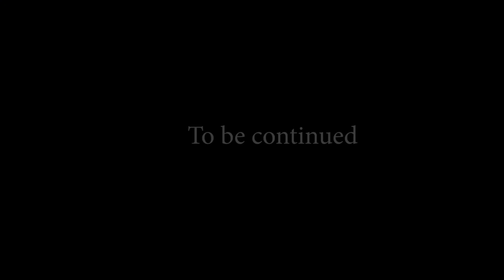SSD 309 | 4 | Ek qaid Jinn..? one locked Jinn..?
Our Team:
Sajjad Saleem
Sohail Latif
ShIraz Irani
Sajid Baloch
Kamran Baloch